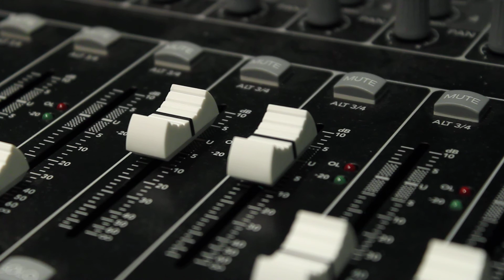Free HD Stock Footage: Mixing Desk Sliders